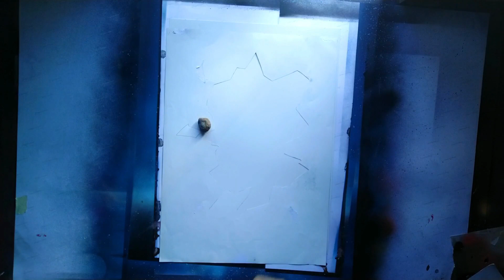3D Optical Illusion - Spray Paint Art - Tutorial - by Antonipaints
Hi there ! Today I try painting an optical illusion . The milky way in the forest at sunset time, through a broken wall paper .
_Enjoy the process and leave me your comments below .
_Give a thumb up if you like the video
_Follow me on Facebook and Instagram at Antonipaints
_Thanks for watching and following my art.

🎵 Track Info:
Title : Roots of Legend
Artist : Density & Time
Genre : Hip Hop & Rap
Mood : Angry

and

Video footage licensed to Chill Out Records by: "That Flyin Ryan"

and

AWN - We Know [FREE TO USE]

Other tracks by AWN:
Nouvelle Lune, Bleu Nuit, From The Seaside, Wake Me Up (feat. Arthur Kody), We Know, 8,

• (C) Copyright Notice: This is FREE (Royalty Free Music) that has been publicly released by the artist "KaizanBlu" for use by content creators within their own YouTube and TikTok Musical.ly videos.